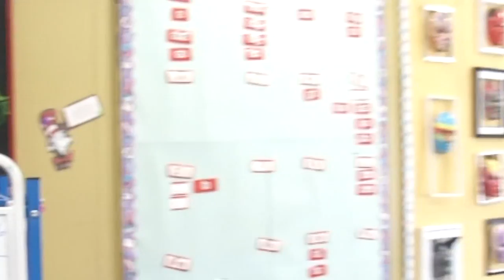St. Gabriel School Academics